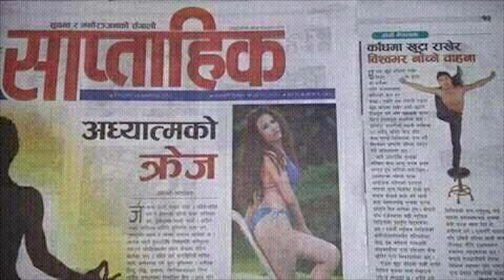Guinness World Records 2017 ,कमजाेर मुटु भएकाहरूले नहेर्नुहाेला...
Dhital Films Presents :-
Guinness World Records 2017, By Manish Shrestha
Dance king Manish Shrestha
 dangerous stunt

Our Chanal views country :
Afghanistan Albania
Algeria Andorra Angola Antigua and Barbuda Argentina Armenia Aruba Australia
Austria
Azerbaijan Cambodia
Cameroon
Canada
Cape Verde
Central African Republic
Chad
Chile
China
Colombia
Comoros
Costa Rica
Bahamas, The
Bahrain
Bangladesh
Barbados
Belarus Georgia
Germany
Ghana
Greece
Grenada
Jamaica
Japan Kazakhstan
Kenya
Kiribati
Korea, North
Korea, South
Kosovo
Jordan
Belgium
Belize Macau
Macedonia
Madagascar
Malawi
Malaysia
Maldives
Mali
Malta
Marshall Islands
Mauritania
Mauritius
Mexico
Micronesia
Moldova
Monaco
Mongolia
Montenegro
Morocco
Mozambique Netherlands Antilles
New Zealand
Nicaragua
Niger
Nigeria
North Korea
Norway
Benin
Bhutan
Bolivia
Bosnia and Herzegovina
Botswana
Brazil
Brunei
Bulgaria
Burkina Faso
Burma
Burundi

Special Thanks : Rekha Thapa, Rajesh Hamal, Karishma Manandhar, Namrata Shrestha, Aryan Sigdel, Karma, Dayahang Rai, Melina Manandhar, Santosh , Saroj Khanal, Roj Rana, Priyanka Karki, Ramesh Uprati, HariBansaAcharya, Madan Krishna Shrestha, Deepak Raj Giri, Jitu Nepal, Dipashree Niraula, Shivahari Poudel, Daman Rupakheti, Bhuvan K.c., Anmol K.c, Shiva Shrestha, Arjun Shrestha, Shovit Basnet, Salon Basnet, Yuvraj Lama, Sunil Thapa, Susil Chhetri, Dilip Rayemajhi, Sushil pokhrel, Rip- Shreekrishna Shrestha, Jharna Thapa, Dipak Chhetri, Jiwan Luitel, Nischal Basnet, Suman Singh, Saugat Malla, Silpa Pokhrel, Rajballab Koirala, Dhurva Koirala, BS Rana, Saujanya Subba, Jharna Bajracharya, Ramesh Budhathoka, Sushmita K.C, Narayan Puri, Samyam Puri, Anubhav Regmi, Pal Shah, Dhiran Sakya, Dinesh D.C., Ashok Phuyal, Aayush Riajl, Sushant Karki, Gokul Adhikari, Tejesh Regmi, Hemanta Budhathoki, Munal Ghimire, Keshave Bhattarai, Kamal Mailnali, Sajja Mainali, Arunima Lamsal, Sunima Ghimire, Anu Shah, Nikhil Uprati, Biraj Bhatta, Ganesh Uprati, Ramit Dhungana, Amit Dhungana, Richa Sharma, Rip Shiva Regmi , Laya Sangarula, Basanta Sapkota, Sitaram Kattel Dhurmus', Kungana Ghimire 'Suntali', Surbir Pandit, Kedar Ghimire 'mangne Buda', Willson Bikram Rai 'Takme Buda', Raju maste, Pade Ba, Kumar Kattal 'Gigri', Bale, Hari Niraula, Sushma karki, SurajChapagain 'Bandre',Psupati sharma , shiva parityar , khuman adhikari , puna kala bc , promad kharel anju panta , rajesh payal rai , santosh raj sapkota, indira joshi , rajina rimal , bishnu maji , samjhana lamichhane magar , manju mahat , tika pun , devi gharti , raju dhakal , sundarmani adhikari , ramji khad , manju poudel , shankar b.c,Wilson bikram rai,takme budo,magne budo,sitaram kattel,dhurmus,samragi rajya laxmi shah,priyanka karki,pade,gigri bro,bale
We Provide